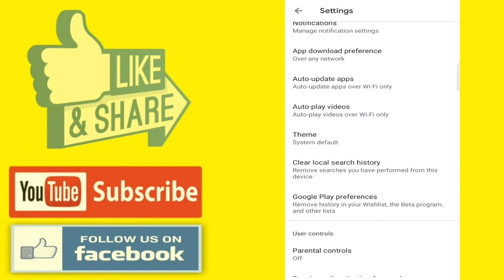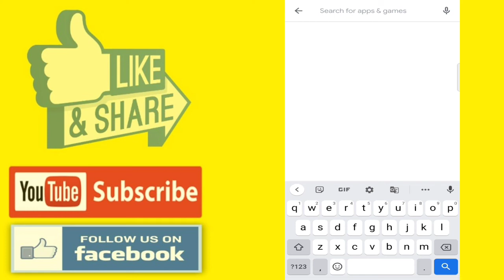Play Store ki search history kaise delete kare | Play Store me Search kiya hua kaise delete kare ?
1. Play Store ki search history kaise delete kare
2. Play Store me Search kiya hua kaise delete kare ?